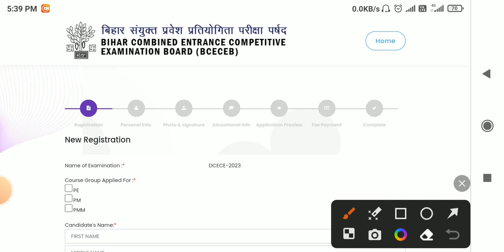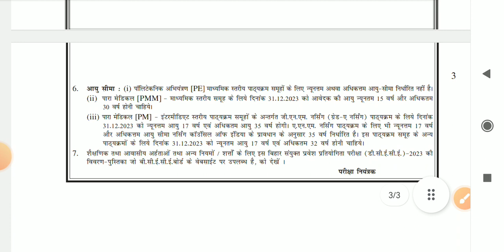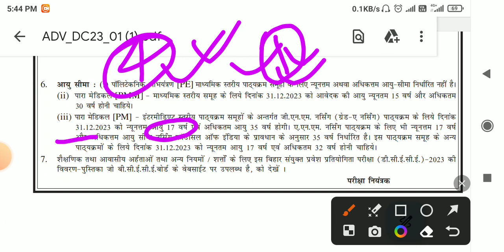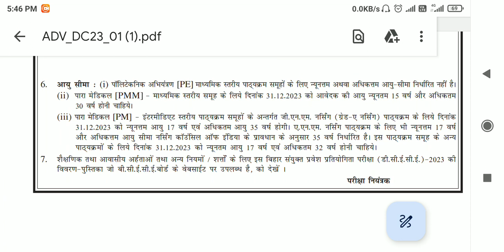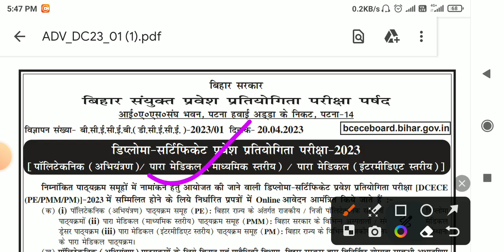Bihar Paramedical Form 2033 || Bihar Polytechnic Form Document Required 2023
Bihar Paramedical Form 2023 || Bihar Paramedical (PE/PM/PM) Examination Form 2023